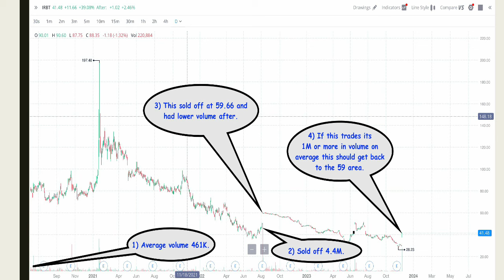Profit charting IROBOT ( IRBT)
Here we cover the markets froma Pajama Trader's prospective.